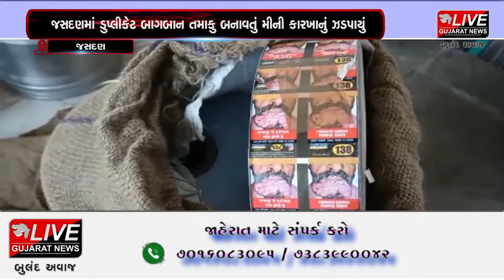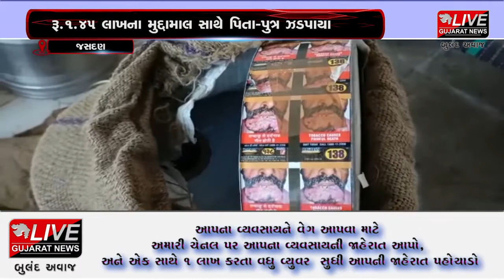જસદણ : ડુપ્લીકેટ બાગબાન તમાકુ બનાવતું મીની કારખાનું ઝડપાયું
જસદણમાં ડુપ્લીકેટ બાગબાન તમાકુ બનાવતું મીની કારખાનું ઝડપાયું હતું. રૂ.1.45 લાખના મુદ્દામાલ સાથે પિતા-પુત્ર ઝડપાયા હતા. છેલ્લા ઘણા સમયથી બન્ને શખ્સો ડુપ્લીકેટ બાગબાન તમાકુ વેંચી માનવ શરીરને નુકસાન પહોંચાડતા હતા. ડુપ્લીકેટ બાગબાન તમાકુના તૈયાર પાઉચ, ડુપ્લીકેટ રોલ, ડુપ્લીકેટ સુગંધિત તમાકું, તમાકુનું પ્લાસ્ટિક, તમાકુંનું પેકિંગ કરવાનું ઈલેક્ટ્રીક ઓટોમેટીક મશીન અને ઈલેક્ટ્રીક વજન કાંટો સહિતનો મુદ્દામાલ કબ્જે કરી પોલીસે આગળની કાર્યવાહી હાથ ધરી હતી.